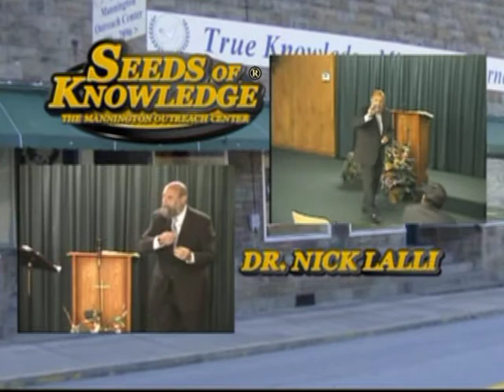Teaching - Overcoming an Orphan Spirit pt.9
Watch Seeds of Knowledge from the Mannington Outreach Center as Dr.Nick Lalli brings forth the Word of God.

The Orphan Spirit needs to be taught in the local church so christians can see the devasting attitudes that is causes.
How do we overcome it?  By being empowered by the truth in the Word of God!

You can watch Seeds of Knowledge on TKMI Broadcasting weekly - go to find out days and times.